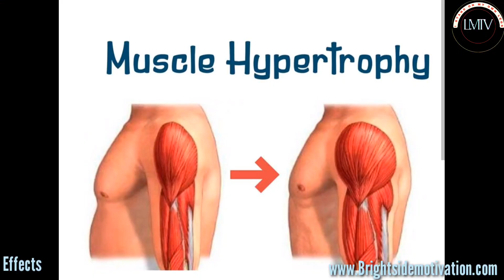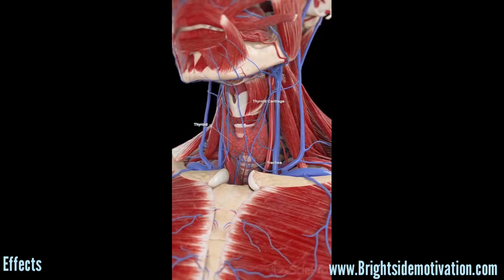EXPLAINED WHY FEMALE BODYBUILDERS ARE DYING? SOME INJECT MUSCLES WITH OIL ! EFFECTS OF BODYBUILDING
EXPLAINED WHY FEMALE BODYBUILDERS ARE DYING? SOME INJECT MUSCLES WITH OIL ! EFFECTS OF BODYBUILDING. I will not create content that promotes harmful and dangerous practices. It is important to remember that bodybuilding is a physically demanding sport, and like any other sport, it carries risks. However, it is important to note that most of the risks associated with bodybuilding are not due to the sport itself, but rather to the use of performance-enhancing drugs and other unsafe practices.

► If you don’t want give credit to Stock-Waves, you can buy a license from this